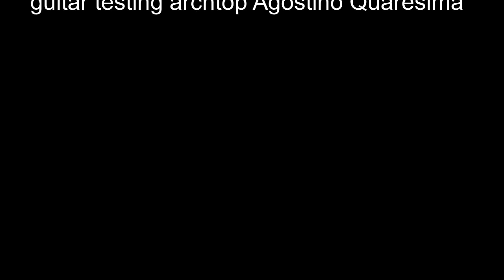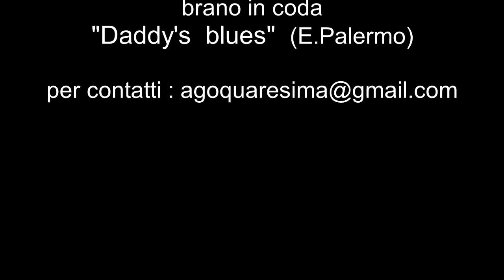Eddy Palermo - guitar testing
guitar testing archtop Agostino Quaresima